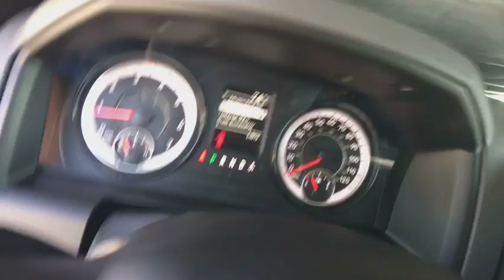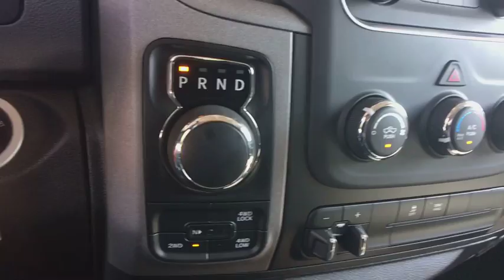2019 RAM 1500 Classic Denver, Littleton, Aurora, Parker, Colorado Springs, CO R2876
Pw7 Bright White Clear Coat  2019 RAM 1500 Classic available in Denver Colorado at Brandon Dodge. Servicing the Littleton, Aurora, Parker, Colorado Springs, CO area.
2019 RAM 1500 Classic Tradesman - Stock#: R2876 - VIN#: 1C6RR7FG4KS508125

Brandon Dodge
5600 S Broadway